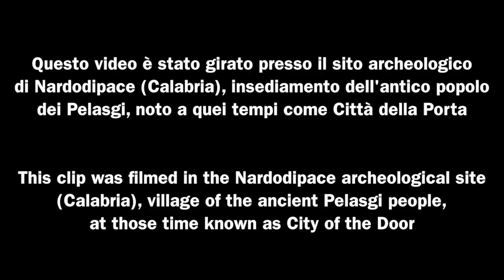Basciano - Who Made The Ancient World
Brano singolo che precede l'uscita del nuovo album di Fabrizio Basciano, KLAR

Il videoclip del brano è stato girato presso il sito archeologico di Nardodipace, antica sede della civiltà pelasgica (V-III millennio a.c.)

Musica e arrangiamento: Fabrizio Basciano
Voce femminile: Valentina Ielà
Voce maschile: Salvatore Perri
Chitarre: Giandomenico Ferrise
Testo: Fabrizio Basciano

Interpreti: Alessia Stranieri (donna blu); Fabrizio Basciano (uomo in cerca); Salvatore Perri (uomo verde); Francesca Ruberto (donna arancione)
Soggetto: Fabrizio Basciano
Riprese: Gianluca Gigliotti
Montaggio: Fabrizio Basciano

Sound engineering: Fabrizio Basciano
Registrazione, missaggio e mastering: Fabrizio Basciano presso Lante Arte Studios

Un ringraziamento speciale a Franco Battiato per i sempre preziosissimi suggerimenti

TESTO

Here is no time to know
Who made the ancient world
No one reminds those faces
Nobody asks about them

Wind rushed and whispered on them
With an extreme sandstorm
Walking for endless distance
Here is the City of the Door

An entire city interred
After five thousand years
Under the trees and leaves
Grown up over milleniums

Walk on through souls and spirits
You People of the Seas
Listen to hymns and chorus
Raised by their minister cantors